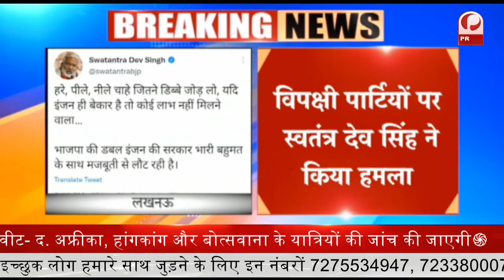PM MODI का होगा मासिक रेडियो कार्यक्रम 'मन की बात' का आज 83वां एपिसोड || Prime Tv